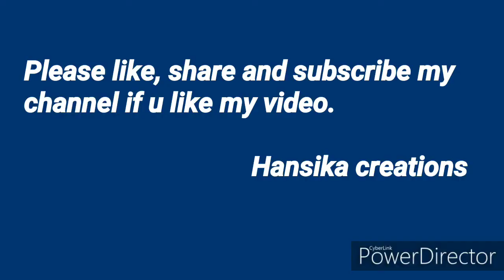Latest blouse back neck design